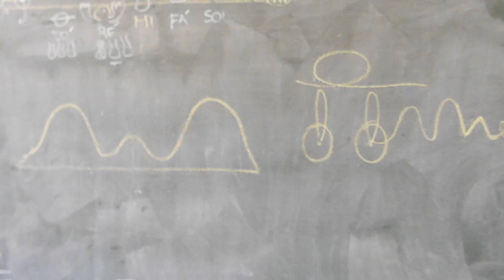Criação-Turma sopros "A" metais/ madeiras Tapiratiba.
Turma sopros "A" metais/ madeiras Tapiratiba.